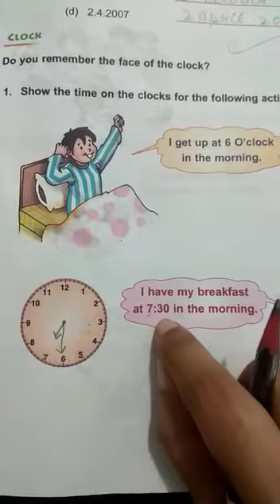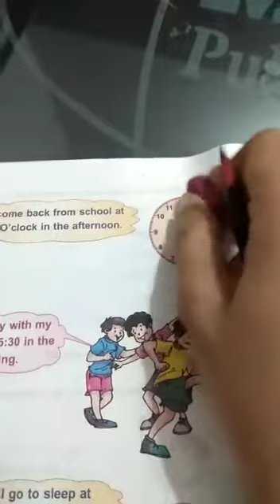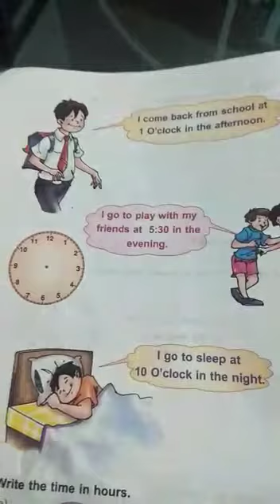Class 3, (unit 6) introduction of w. S2 (part 2)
Introduction of w. s 2 (part 2)